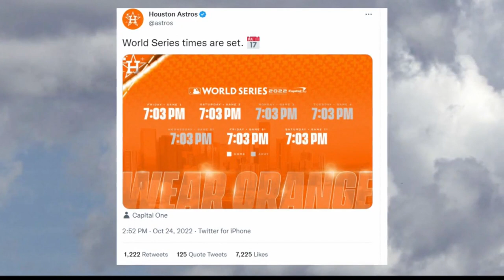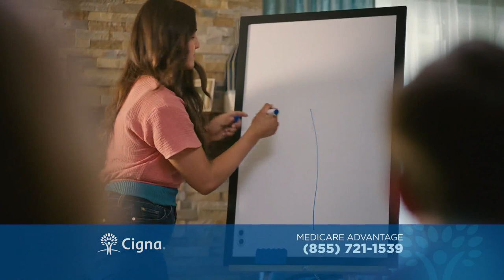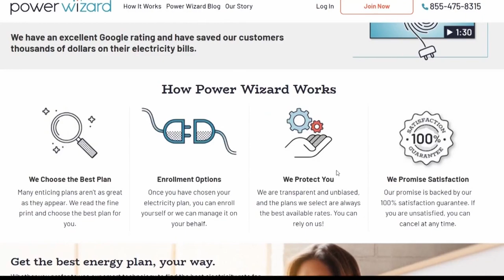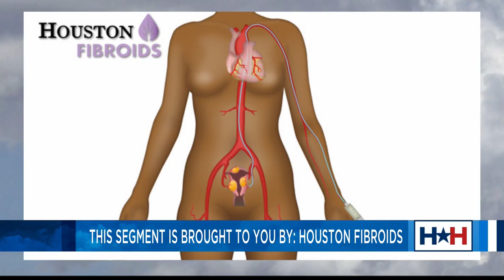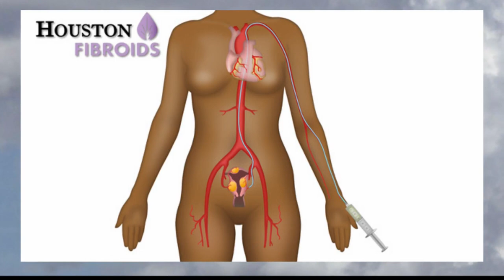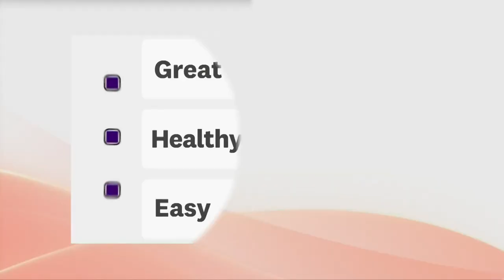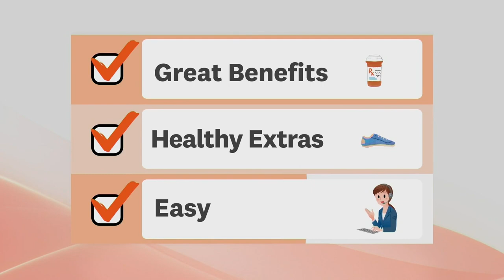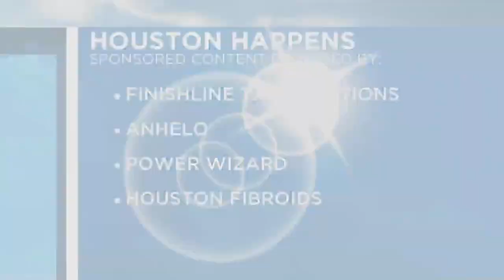Houston Happens - Astros ticket prices, Tax Tip Tuesday, and so much more!